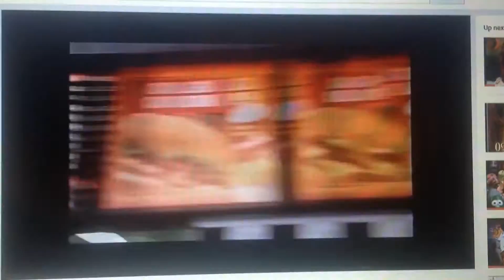Hungry Jacks 2004 Ad